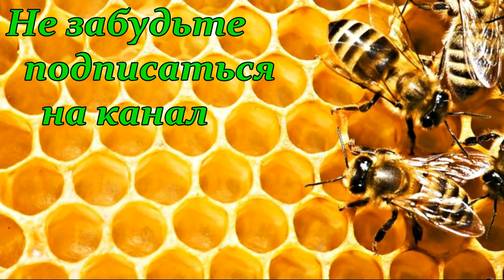Как не надо метить маток или "И на старуху бывает проруха" )))